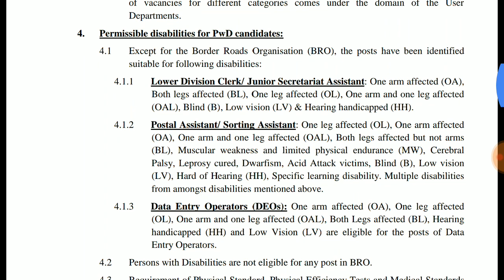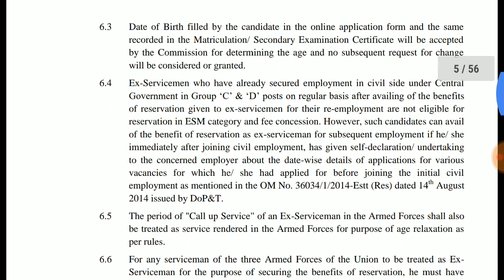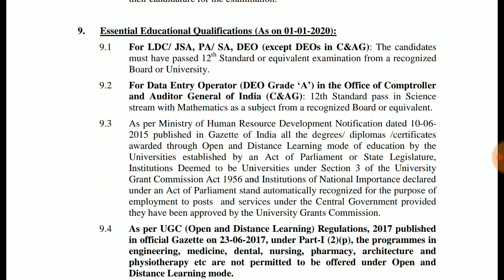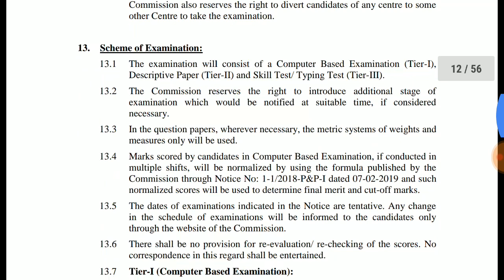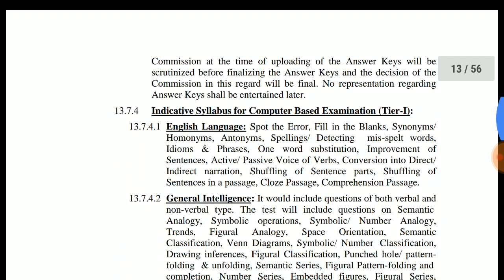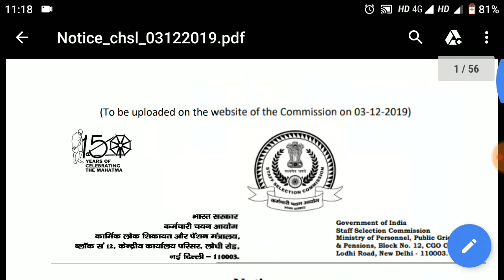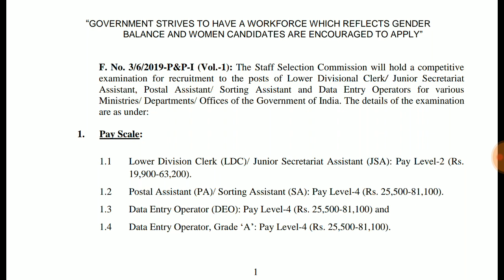ఇంటర్మీడియట్ సర్టిఫికెట్ ఉంటె చాలు ఈ ప్రభుత్వ ఉద్యోగం మీకే || 5,000 Vacancies Central Government Job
The staff selection commission has released 5,000 Vacancies for the posts Lower divisional clerk/ Data entry operator/Junior secretariat assistant/Postal Assistant/Sorting Assistant for various central government departments. All the details such as Educational qualification, age limit, salary, vacancies, fees details and last date has been drafted below.